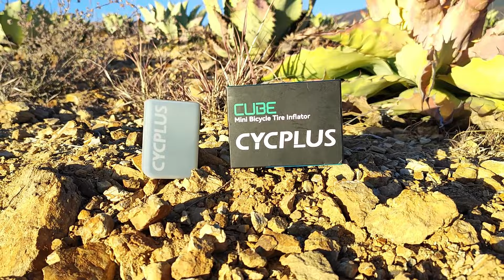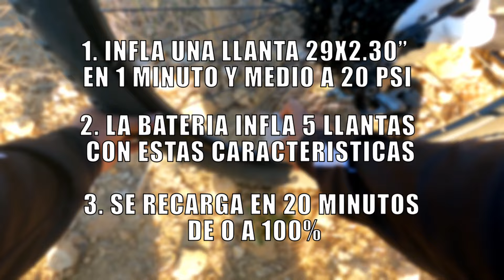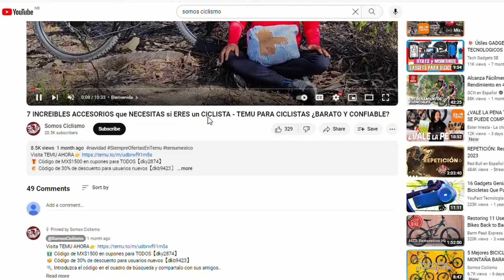SIRVEN las BOMBAS ELECTRICAS para BICICLETA? / CUBE CYCPLUS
Muy buenos dias, tardes o noches mi estimado ciclista, en este video vamos a conocer a la cube cycplus,un minicompresosr o mini bomba electrica superpequeña, que promete tener un mejor rendimiento que una bomba tradiucional, asi que vayamos a ello y conozcamos a la Probando La  BOMBA ELECTRICA más PEQUEÑA del MUNDO // CUBE CYCPLUS

Marcas de tiempo:
00:00 Inicio
02:07 Se poncha mi llanta
02:57 Prueba de la CUBE CYCPLUS
04:49 Opiniones